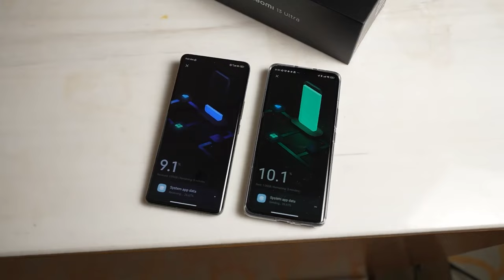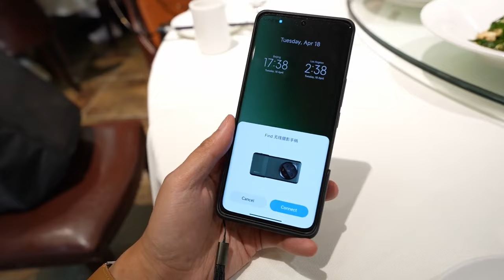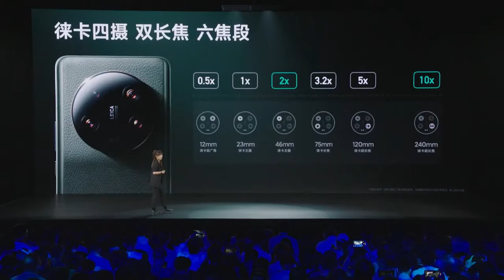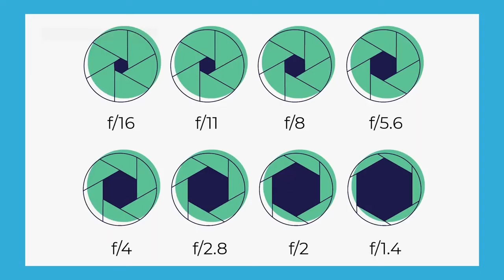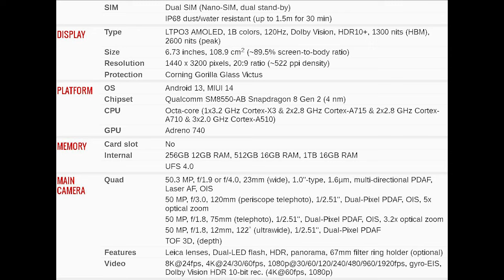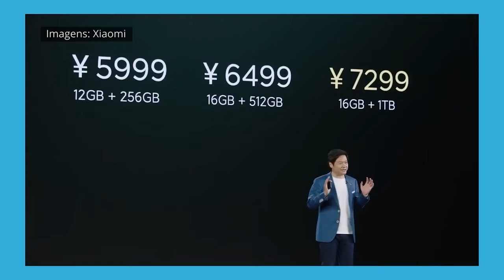Lançamento XIAOMI 13 ULTRA - O melhor smartphone para fotos?!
Ontem a Xiaomi fez o lançamento oficial do Xiaomi 13 Ultra em uma conferência na china. Nesse vídeo, estou trazendo em primeira mão tudo sobre o celular para vocês!